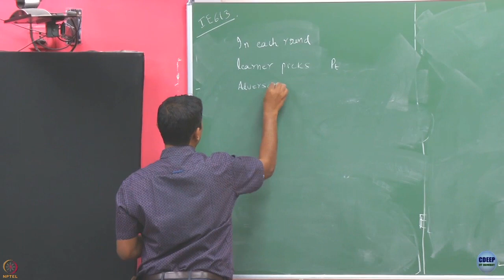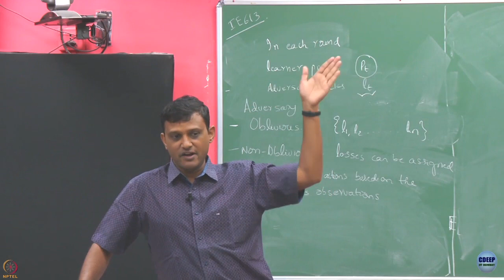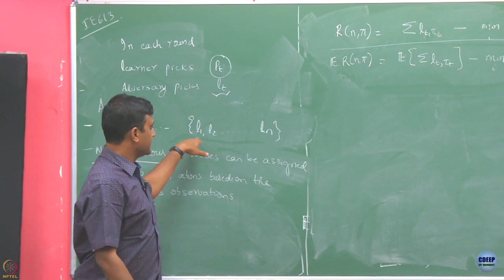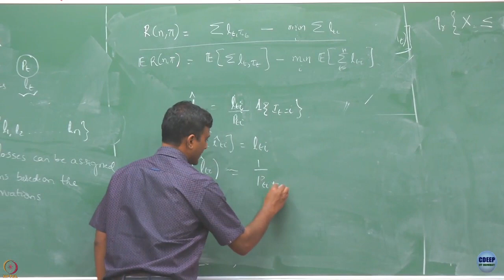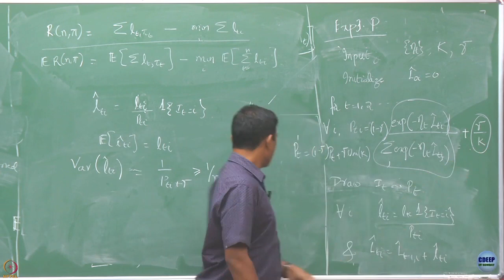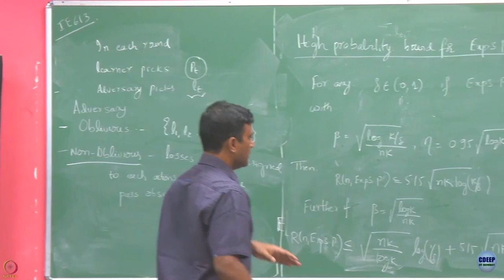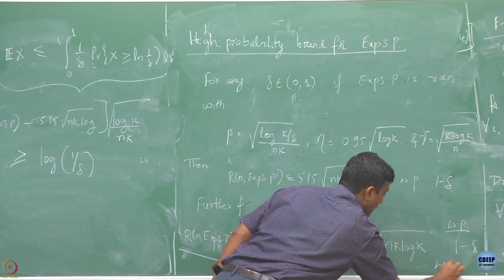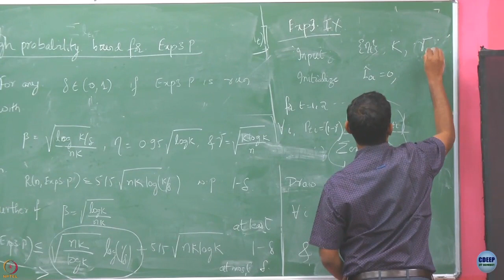Week 3: Lecture 17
Lecture 17 : Exp3.P and Exp3.IX